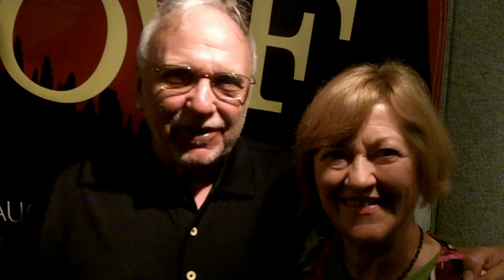See NOISES OFF at T2 thru Sep 23! TheatreSquared 2012 audience reviews video, Fayetteville, ARK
TheatreSquared presents the comedy "Noises Off", Fayetteville, Arkansas Aug 30 - Sep 23, 2012. Audience reviews, reactions from opening weekend, on this video.  Suffice to say, they found it hilarious! Everyone's cheek's were hurting from laughing and smiling so much, watching Noises Off, the 2 act play.

"A savvy, savage farce to end all farces." - The Guardian

T2 in the Studio Theatre at Walton Arts Center's Nadine Baum Studios

Noises Off
by Michael Frayn

Critically acclaimed as one of the smartest, most breathlessly hilarious comedies ever written. When a company of nine sets out to produce a touring comedy, frayed nerves and backstage romance plunge the production into chaos—from midnight rehearsals to a shambolic first night to the final disastrous performance.

Thursdays 7PM, Fridays 7PM, Saturdays 2PM and 7PM, Sundays 2PM and 7PM

Tickets are $15-29. Under 30? See the show for just $10 through the 30 Under 30 access program, subsidized by private support.  Discounts available for groups.

file name:

T2-Noises-off-EditedUnder3min-HD720p-Pub.mp4